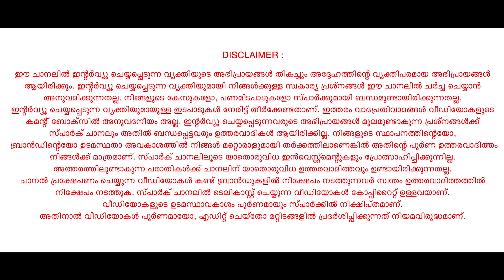1500 രൂപ ശമ്പളമുള്ള ഹോട്ടൽ റിസപ്‌ഷനിസ്റ്റ് ലോജിക് ഗ്രൂപ്പിന്റെ അമരത്തെത്തിയ കഥ | SPARK STORIES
ഒരു കർഷക കുടുംബത്തിൽ ജനനം. സാമ്പത്തീകമായി ചില പ്രശ്‌നങ്ങൾ ഉണ്ടായതോടെ വീട് ജപ്തി ഭീഷണിയിലായി. അതോടെ LLB എന്ന മോഹം സന്തോഷിന് ഉപേക്ഷിക്കേണ്ടിവന്നു. പഠനവും ജോലിയും ഒന്നിച്ച് മുന്നോട്ട് കൊണ്ടുപോവുക എന്ന ലക്ഷ്യത്തോടെ ഗുജറാത്തിലെത്തിയെങ്കിലും ഒരു വർഷത്തിനുള്ളിൽ മടങ്ങേണ്ടിവന്നു. നാട്ടിലെത്തി ചെറിയ ജോലി തരപ്പെട്ടു. അതോടൊപ്പം പഠനവും മുന്നോട്ട് കൊണ്ടുപോയി. ICWA പഠിച്ചു. പിന്നീട് ഒരു ഇസ്റ്റിട്യൂട്ടിൽ പഠിപ്പിക്കാൻ അവസരം ലഭിച്ചു. അതോടൊപ്പം CMA പൂർത്തിയാക്കി.

അതിനുശേഷം ലോജിക്കിൽ അദ്ധ്യാപകനായി. അവിടെനിന്നും അവസരം ലഭിച്ചതിനനുസരിച്ച് ഒരു സ്ഥാപനത്തിന്റെ ഒരു വിങ് ഏറ്റെടുക്കുകയും പാർട്ണർ ആവുകയും ചെയ്തു. ഒന്നരലക്ഷം രൂപയായിരുന്നു നിക്ഷേപം. ഇന്ന് 7 കോഴ്‌സുകളും 8 ബ്രാഞ്ചുകളും 3000ൽ പരം വിദ്യാർത്ഥികളും സ്ഥാപനത്തിനുണ്ട്. കൊച്ചിയിൽ 5000 പ്രൊഫഷണൽ വിദ്യാർത്ഥികൾ പഠിക്കുന്ന ഒരു ക്യാമ്പസാണ് ലോജിക് സ്‌കൂൾ ഓഫ് മാനേജ്മെന്റ് സ്വപ്നം കാണുന്നത്. ലോജിക് സ്‌കൂൾ ഓഫ് മാനേജ്മെന്റിന്റെയും സന്തോഷ് കുമാറിന്റെയും സ്പാർക്കുള്ള കഥ..
Spark - Coffee with Shamim

Guest details;
Santhosh Kumar
Logic school of management

Spark - Coffee with Shamim has emerged as a hope for many Entrepreneurs and aspiring Entrepreneurs to learn lessons from people who achieved their success. Shamim Rafeek, a much sought after Corporate Trainer and Business Coach has proved his ability to ask the right questions and bring out what audience need. Shamim's experience in Business coaching has given life to all the interviews. Most of the iconic personalities have previously faced serious failures in their life’s struggles. Yet, they continued on their ways to success and finally achieved massive success in their fields of expertise...Here we are sharing such stories with you. !
Spark - Coffee with Shamim Rafeek.